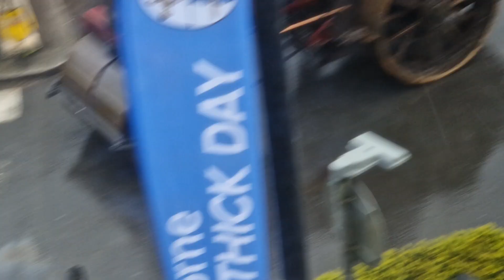trevithick day pt2